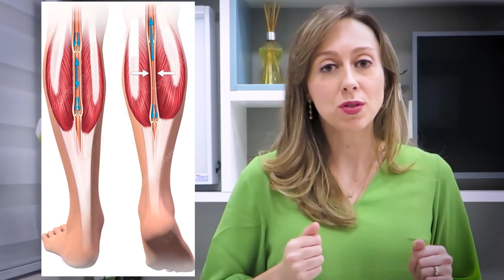Tive trombose, e agora?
Vou poder ter uma vida normal? Vou poder viajar de avião? E atividade física? Vou ter que usar a meia elástica para o resto da vida?
Fiz esse vídeo para explicar e acalmar todos que já tiveram ou estão passando por uma trombose. Assista até o final!

Este conteúdo é informativo, está de acordo com as normas do CFM e não substitui a consulta médica.

Dra. Nayara Cioffi Batagini tem Graduação, Residência Médica e Doutorado pela USP e fez especialização em Cirurgia Endovascular nos Estados Unidos.

Cirurgia Vascular e Endovascular em São Paulo.

Presencial / Telemedicina